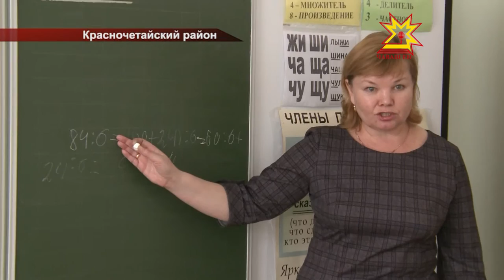Учить Родину любить!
В республике проходит месячник оборонно-массовой и спортивной работы. Во многих образовательных учреждениях проходят  тематические мероприятия. Наша съемочная группа побывала в Красночетайской средней школе и узнала, как проходит учебный день кадет и юнармейцев.